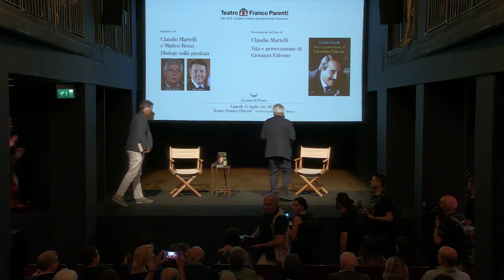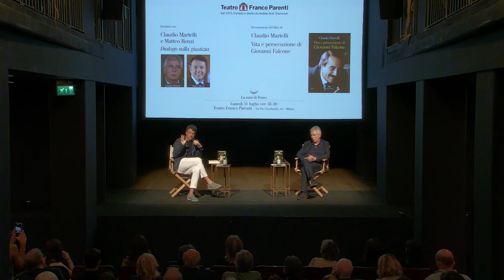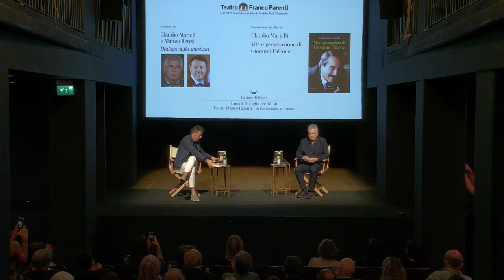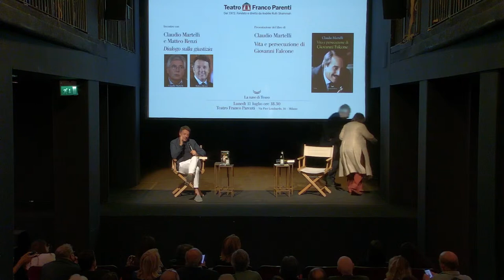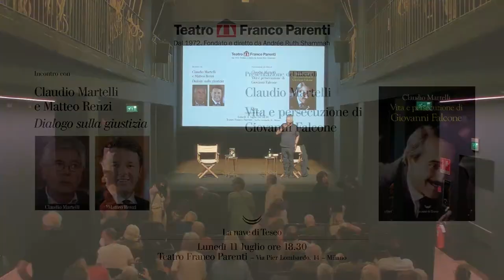Dialogo sulla Giustizia - Claudio Martelli e Matteo Renzi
Presentazione del libro di Claudio Martelli: Vita e persecuzione di Giovanni Falcone.